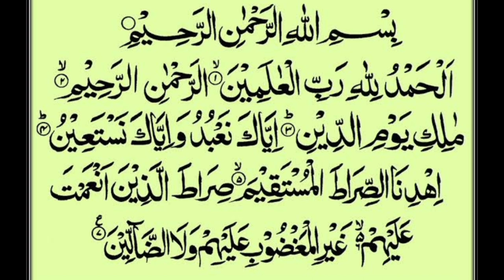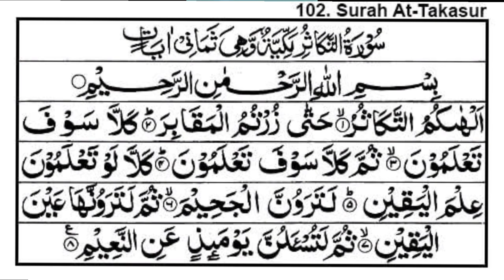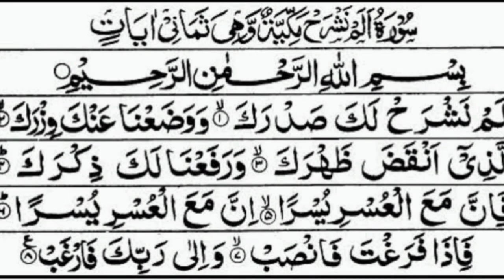Agar Ap Ke Sar Mein Dard Rihta Hai | Wazaif | Urdu Islamic Voice